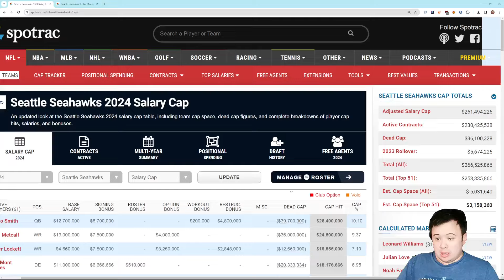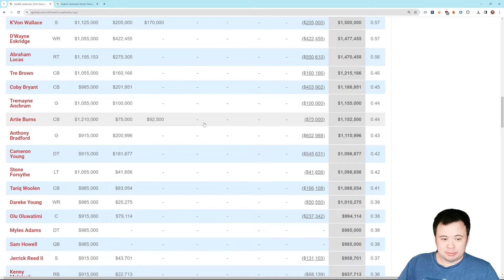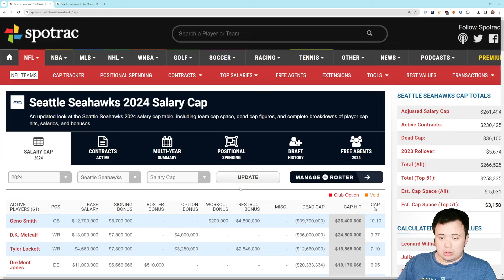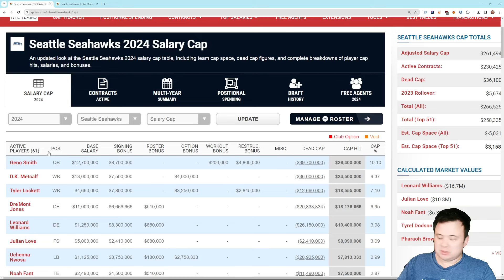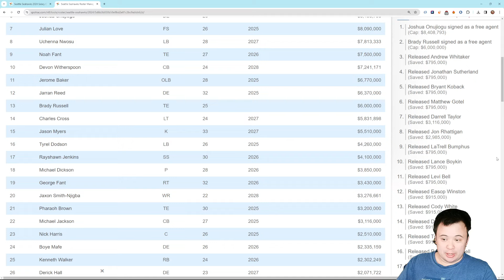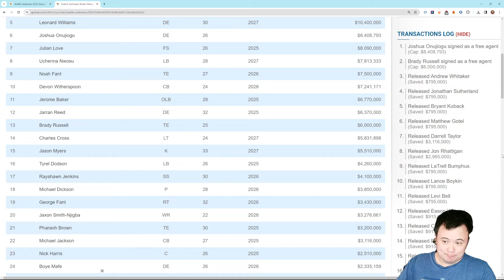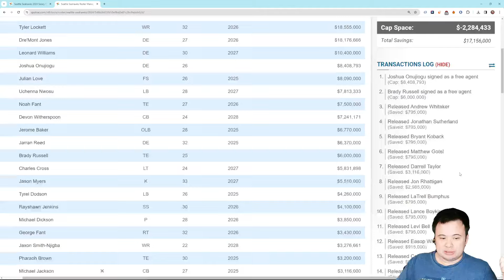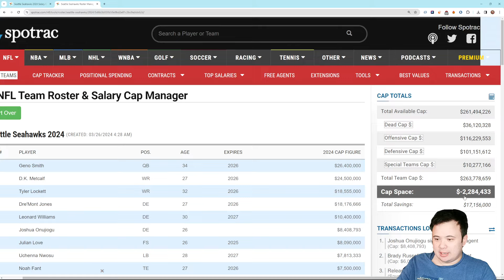Where do the Seattle Seahawks ACTUALLY sit in terms of salary cap space right now?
What do the numbers mean?